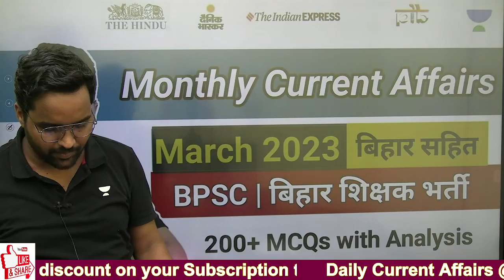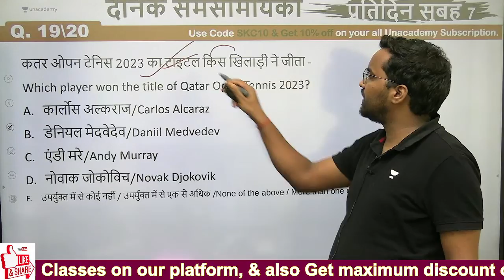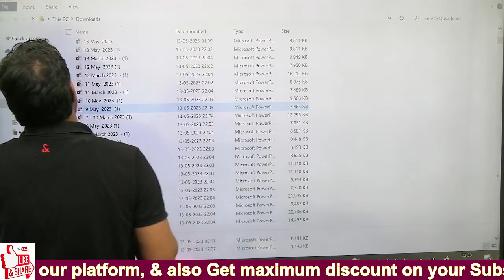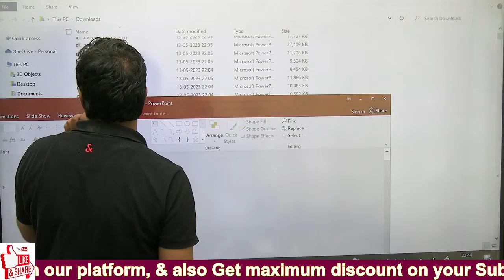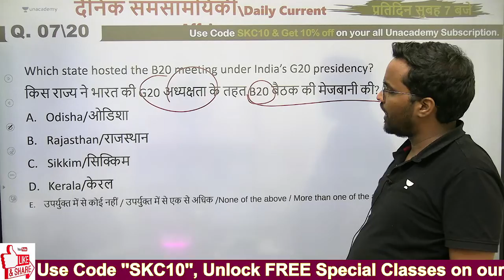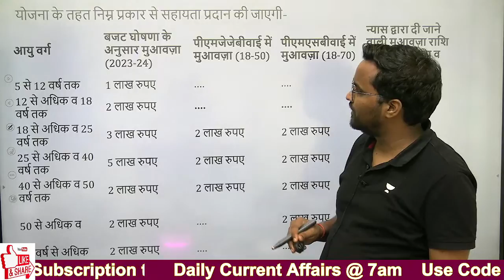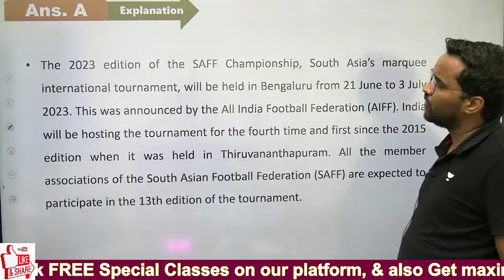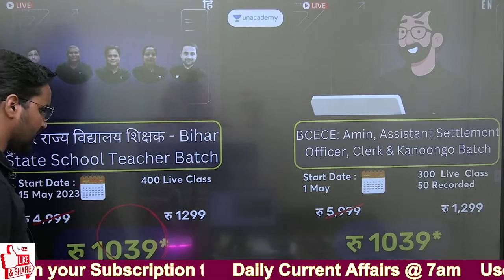One Shot March 2023 | 200+ Important Current Affairs Detail Analysis BPSC Super TET | SK Choudhary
In this session, Educator S.K Choudhary will discuss 200+ Important Current Affairs Detail Analysis which will be helpful for all 69th BPSC aspirants, Bihar daroga aspirants and other Bihar exams as well.

डॉ. अजय कुमार पाण्डेय सर द्वारा 69वीं प्रारंभिक परीक्षा के लिए सामान्य विज्ञान

68th Mains GS Paper 1 + Essay batch from 16th Feb @2499/- only

Free Class Links : Call S.K Choudhary's team on  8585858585 and take your BPSC Preparations to the next level.

➤ About the Educator: SK Choudhary sir has  4+ years of teaching experience and is a top educator for Economics on Unacademy.

You can enroll to Unacademy Subscription and get the following benefits:
1. Learn from your favourite teacher
2. Dedicated DOUBT sessions
3. One Subscription, Unlimited Access to Live Online Classes and Videos
4. Real-time interaction with best-in-class teachers
5. You can ask doubts in live online classes
6. Limited students in each Class
7. Download the videos & watch them offline